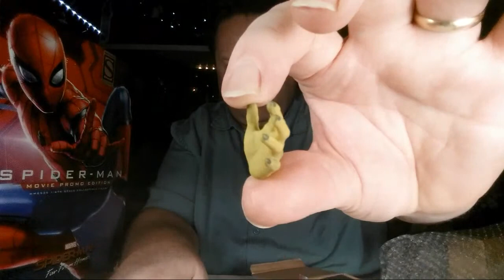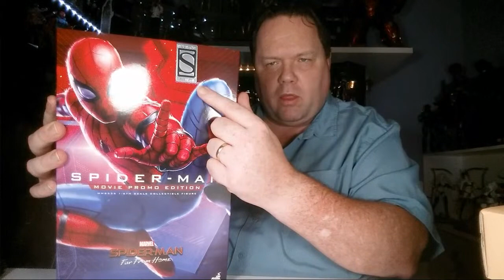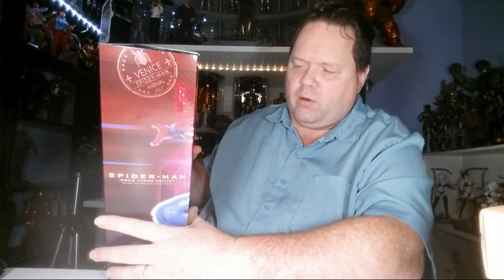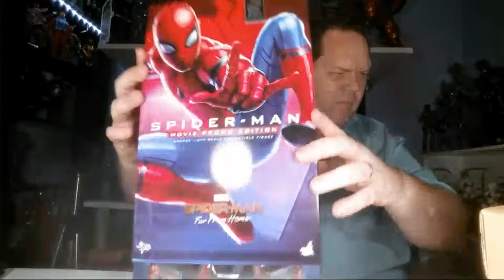Live Unboxing Hot Toys Marvel Spider-Man Far From Home Movie Promo Edition 1/6 Scale Figure MMS 535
Send me stuff:
Siri Emerald
4005 Manzanita Ave, Ste 6 PMB 109
Carmichael, California
95608

Hello Everyone,
Siri Emerald here,

This is my Live unboxing video of something new in my collection.

"So nice to finally meet you, Spider-Man."

Peter Parker is taking a break from school, crime fighting, and being “Spider-Man.” Travelling with his friends across Europe, their tour is interrupted by a series of threatening events. Our beloved neighborhood Spidey must step up to take on new threats in a world that has changed forever.

Sideshow and Hot Toys present the Spider-Man (Movie Promo Edition) Sixth Scale Collectible Figure inspired by the upcoming blockbuster Spider-Man: Far From Home!

This movie-accurate collectible figure is specially crafted based on the appearance of Spider-Man in the movie. It features a finely developed masked head sculpt with four pairs of interchangeable eye pieces to create Spider-Man’s numerous expressions, expertly tailored Spider-Man battle suit, a pair of magnetically attachable web-wings, a variety of spider-web shooting effect parts, and a dynamic figure stand.

Marvel fans shouldn’t pass up the chance to pick up this one-of-a-kind Spider-Man figure!

Brand
Marvel
Manufacturer
Hot Toys
Type
Sixth Scale Figure
The Spider-Man (Movie Promo Edition) Sixth Scale Collectible Figure specially features:

Authentic and detailed likeness of Spider-Man in Spider-Man: Far From Home
A masked head sculpt with four (4) pairs of interchangeable Spider-Man eye pieces that can create numerous combinations of Spider-Man’s expressions
Body with 30 points of articulation
Approximately 28.5 cm tall
Ten (10) pieces of interchangeable hands with black cobweb pattern including:
- One (1) pair of relaxed hands
- One (1) pair of palms for cobweb shooting
- One (1) pair of palms for cobweb swinging
- One (1) pair of open hands
Costume:

One (1) newly developed red and blue colored Spider-Man suit embossed with grayish black trims, cobweb pattern and black spider emblem on chest
One (1) pair of red-color boots embossed with grayish black cobweb pattern
Two (2) pairs of black-color web-shooters
One (1) pair of magnetic web-wings
Accessory:

One (1) open spider web effect accessory
Five (5) strings of spider web in different shapes and lengths, attachable to the web-shooters
A dynamic figure stand with Spider-Man nameplate, movie logo and interchangeable graphic card
Materials

Warning: Cancer and reproductive harm. For exposures to both listed carcinogens and reproductive toxicants.
Product Size
Height: 11.22" (284.99 mm) | *
Box Size
Height: 6.00" (152.4 mm) | Width: 11.00" (279.4 mm) | Depth: 16.00" (406.4 mm) | *
Dimensional Weight
5.00 lbs (2.27 kg) [Intl. 8.00 lbs (3.63 kg)] *

SKU
904644
UPC

Hope to see you here, You guys make this channel, it really is yours, I just follow your lead.